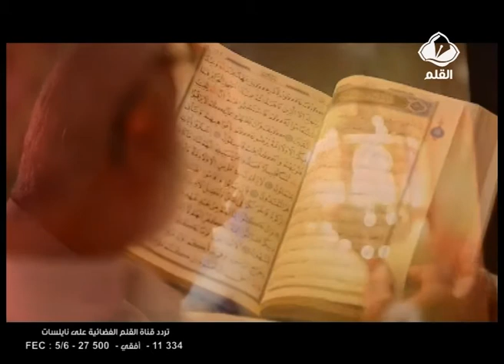برنامج رمضان كريم الحلقة 5